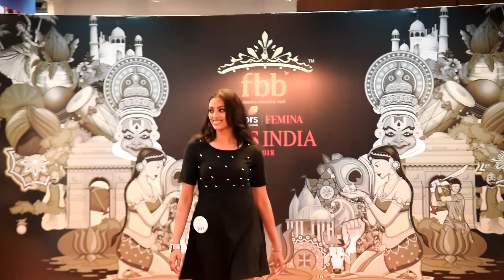Kamakshi Bhaskarla's introduction at Miss India 2018 Telangana auditions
Watch Kamakshi Bhaskarla's introduction at fbb Colors Femina Miss India 2018 Telangana auditions.